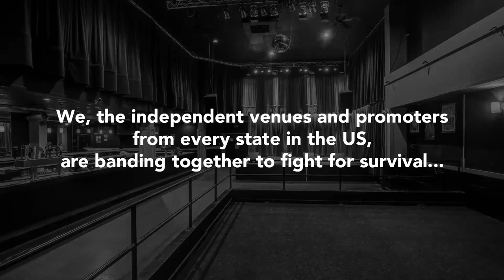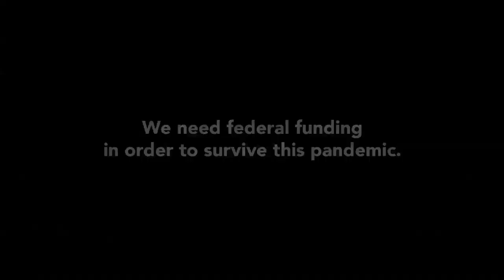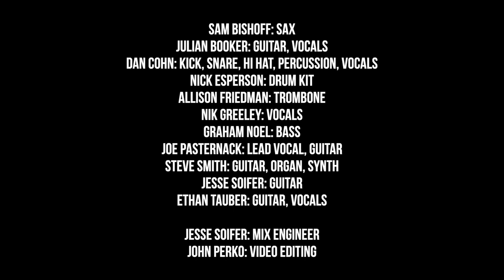Living Colour Live At Ardmore Music Hall 10/24/20